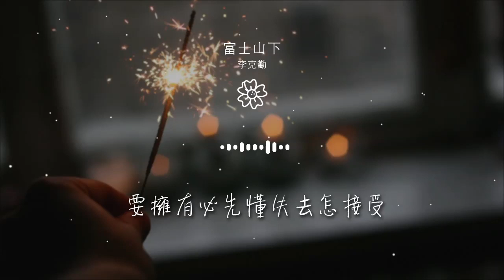富士山下 - 李克勤『誰都只得那雙手 靠擁抱亦難任你擁有』【動態歌詞Lyrics】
李克勤

00:00 富士山下 (Live) - 李克勤 (Hacken Lee)
00:09 詞：林夕
00:19 曲：澤日生
00:29 攔路雨偏似雪花
00:31 飲泣的你凍嗎
00:33 這風褸我給你磨到有襟花
00:38 連調了職也不怕
00:40 怎麼始終牽掛
00:42 苦心選中今天想車你回家
00:47 原諒我不再送花
00:49 傷口應要結疤
00:52 花瓣鋪滿心裏墳場才害怕
00:56 如若你非我不嫁
00:58 彼此終必火化
01:01 一生一世等一天需要代價
01:05 誰都只得那雙手
01:08 靠擁抱亦難任你擁有
01:10 要擁有必先懂失去怎接受

01:15 曾沿着雪路浪遊
01:17 爲何爲好事淚流
01:20 誰能憑愛意要富士山私有
01:24 何不把悲哀感覺
01:26 假設是來自你虛構
01:29 試管裏找不到它染污眼眸
01:33 前塵硬化像石頭
01:36 隨緣地拋下便逃走

01:41 我絕不罕有
01:42 往街裏繞過一週
01:45 我便化烏有

02:01 情人節不要說穿
02:03 只敢撫你發端
02:06 這種姿態可會令你更心酸
02:10 留在汽車裏取暖
02:13 應該怎麼規勸
02:15 怎麼可以將手腕忍痛劃損
02:19 人活到幾歲算短
02:22 失戀只有更短
02:24 歸家需要幾里路誰能預算
02:29 忘掉我跟你恩怨
02:31 櫻花開了幾轉
02:33 東京之旅一早比一世遙遠
02:38 誰都只得那雙手
02:40 靠擁抱亦難任你擁有
02:43 要擁有必先懂失去怎接受
02:48 曾沿着雪路浪遊
02:50 爲何爲好事淚流
02:52 誰能憑愛意要富士山私有
02:57 何不把悲哀感覺
02:59 假設是來自你虛構
03:02 試管裏找不到它染污眼眸
03:06 前塵硬化像石頭
03:08 隨緣地拋下便逃走

03:14 我絕不罕有
03:16 往街裏繞過一週
03:18 我便化烏有

03:23 誰都只得那雙手
03:25 靠擁抱亦難任你擁有
03:28 要擁有必先懂失去怎接受
03:33 曾沿着雪路浪遊
03:35 爲何爲好事淚流
03:38 誰能憑愛意要富士山私有
03:42 何不把悲哀感覺
03:44 假設是來自你虛構
03:47 試管裏找不到它染污眼眸
03:52 前塵硬化像石頭
03:54 隨緣地拋下便逃走

04:00 我絕不罕有

04:03 往街裏繞過一週

04:06 我便化烏有

04:12 你還嫌不夠
04:14 我把這陳年風褸
04:16 送贈你解咒